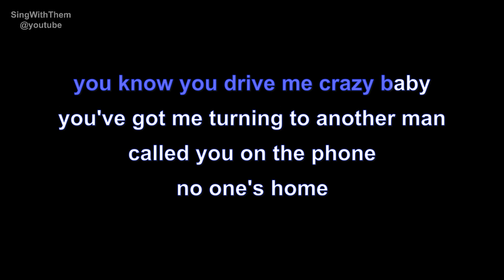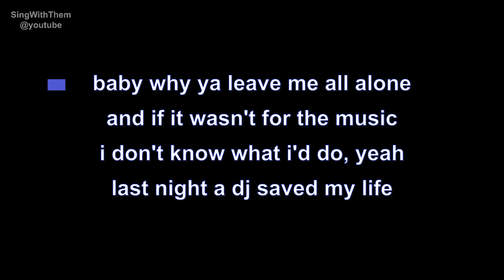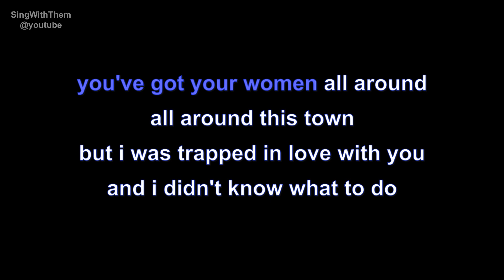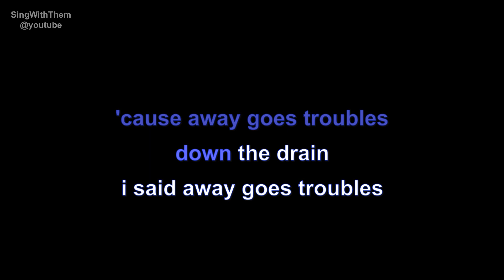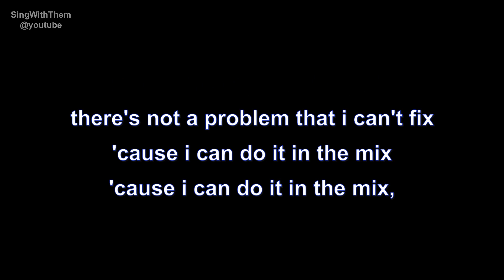indeep | last night a DJ saved my lIfe | lyrics | paroles | letra